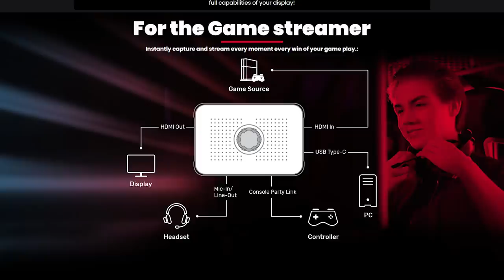Don’t get RIPPED OFF!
00:00 Intro
04:38 AMD CPUs
07:01 AMD Motherboards
12:11 Intel Motherboards & Packaging
15:53 Intel CPUs & General CPU Tips
19:20 RAM
20:47 AIOs & Air Coolers
23:17 Graphics Cards

Learn more about the EVGA XR1 OBS Certified Capture Card